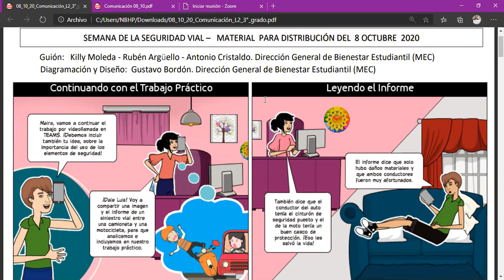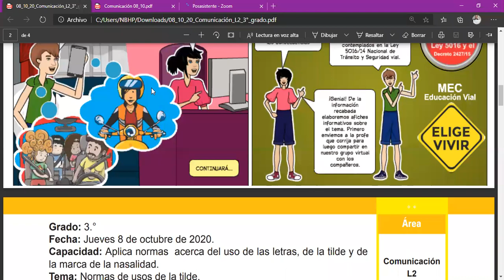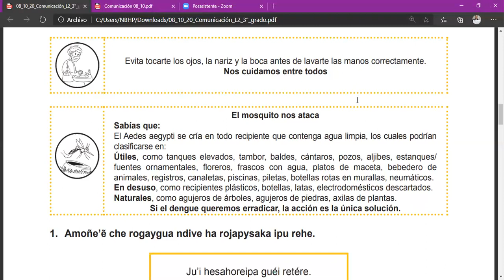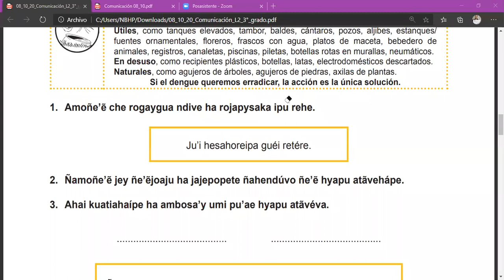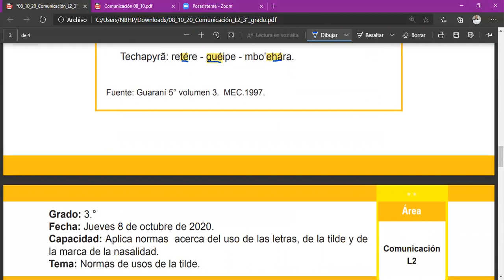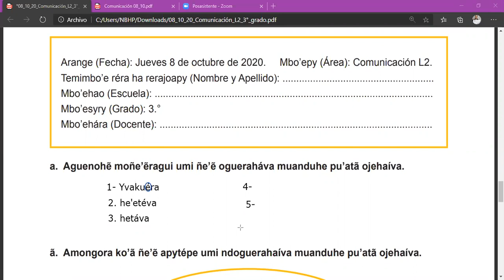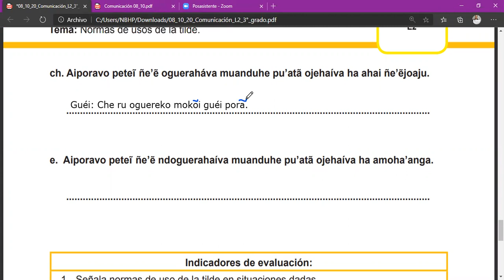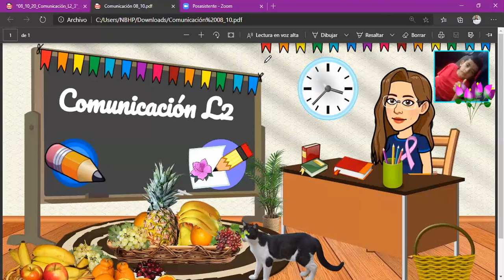Clase de 08 de octubre de 2020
Paso a paso con el Área de Comunicación L2-  Ñande Yvakuéra